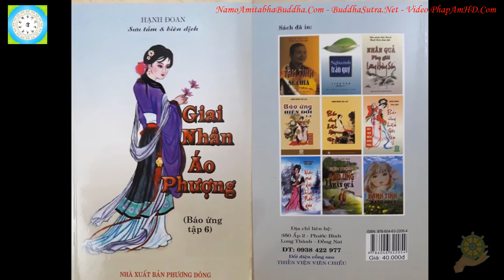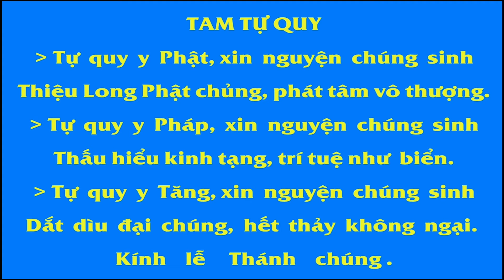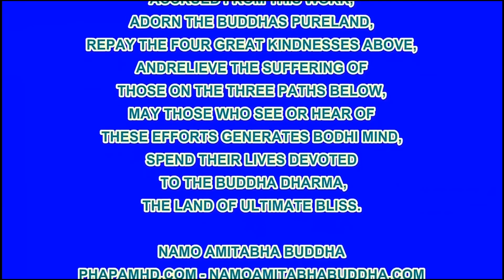01 Lời Giới Thiệu, Báo Ứng Hiện Đời Tập 6, Hạnh Đoan, Giai Nhân Áo Phượng